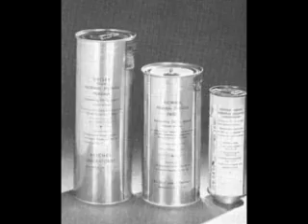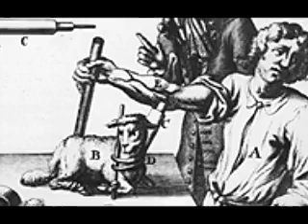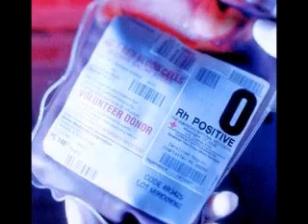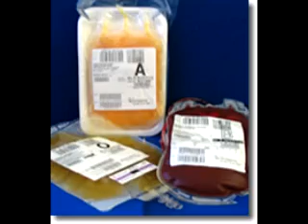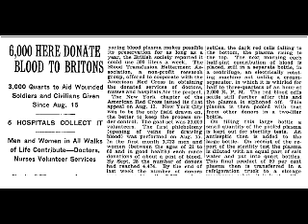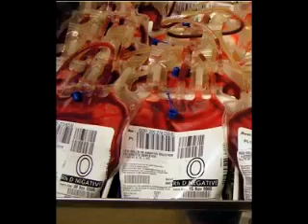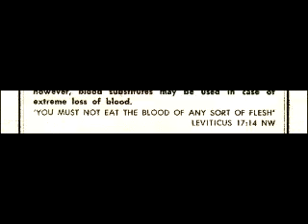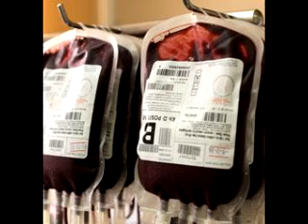Blood Transfusions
This is a documentary I made with my partner for the National History Day competition.